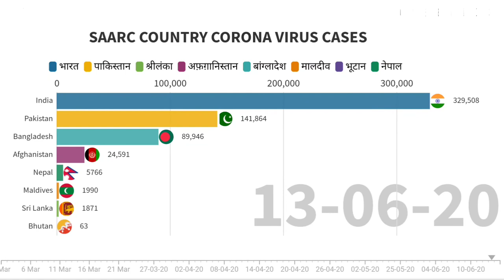SAARC nation last 105 days coronavirus timeline 1march to 16 June !India,Pak,Nepal,srilanka,Nepal